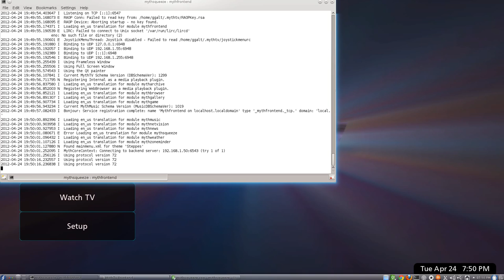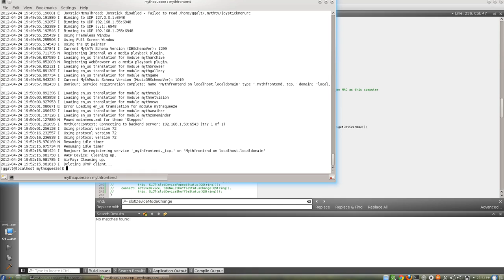Mythsqueeze for MythTV for 0.25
A **VERY** basic implementation of a squeezeslave frontend for MythTV 0.25. You must use squeezeslave to use this plugin.